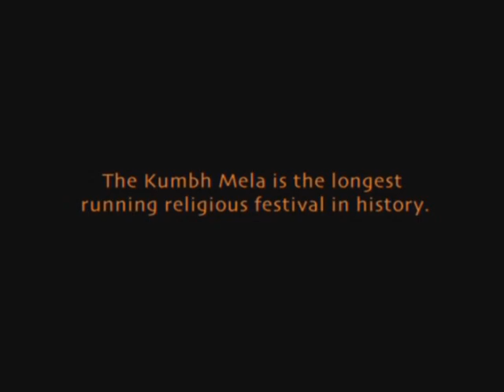Kumbh Mela 2010 in Haridwar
Kumbh Mela is a mass Hindu Pilgrimage in which Hindus gather at the Ganges and river Godavari, where bathing for purification from sin is considered especially efficacious. Prior to Maha Kumbh Mela 2013  held in Allahabad, we introduce the Kumbh Mela 2010 held in Haridwar. Come and see the great Himalayan Siddha Masters, Yogmata and Pilot Baba.